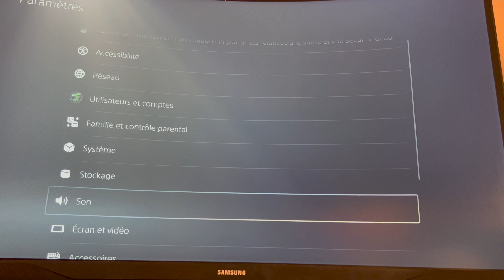VOUS DEVEZ OBLIGATOIREMENT ACTIVER CE NOUVEAU PARAMÈTRE ! - RAINBOW SIX SIEGE